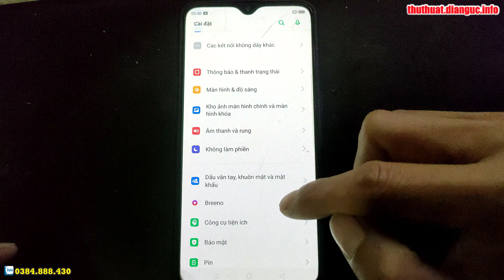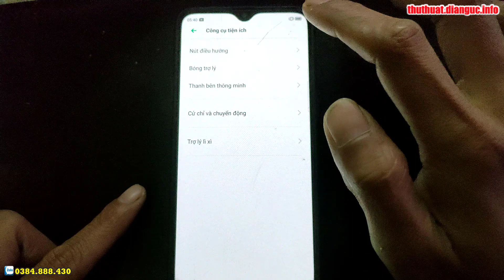Hướng dẫn cách ẩn hiện phím điều hướng trên OPPO R15x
Hướng dẫn khôi phục cài đặt gốc OPPO R15x,
Cách bật cho phép cài đặt ứng dụng không rõ nguồn gốc OPPO R15x,
Hard Reset OPPO R15x,
Hướng xoá mật khẩu OPPO R15x, Recovery Mode OPPO R15x,
Hướng dẫn bật chế độ nhà phát triển OPPO R15x,
Recovery Mode OPPO R15x,
Hướng dẫn cài mật khẩu khóa màn hình OPPO R15x,
Hướng dẫn tắt TalkBack OPPO R15x, Hard Reset OPPO R15x, Hướng dẫn Hard reset xóa mật khẩu OPPO R15x, Hướng dẫn Hard Reset OPPO, OPPO R15x - Factory reset and erase all data, Cách Khôi Phục Cài Đặt Gốc Không Dính Tài Google , OPPO R15x Factory Reset, Cách Mở Khóa Điện Thoại OPPO Khi Quên Mật Khẩu, OPPO R15x Factory Hard Reset, how to remove gmail account from android phone, how to remove google account from android phone, how to unlock pattern lock on android,
Khôi phục cài đặt gốc OPPO R15x, Xoá mật khẩu OPPO R15x, OPPO R15x mật khẩu màn hình, Bypass google account OPPO R15x, Rom stock OPPO R15x, unbrick OPPO R15x, Fix imei OPPO R15x, OPPO R15x mrt, OPPO R15x umt, OPPO R15x unlock tool, OPPO R15x Password unlock, OPPO R15x pin code unlock, OPPO R15x pattern unlock,

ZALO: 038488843